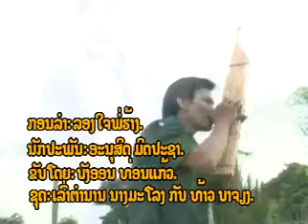ນ້ອຍ ມະນີໂສ&ບັງອອນ ທ່ອນແກ້ວ 8 YouTube